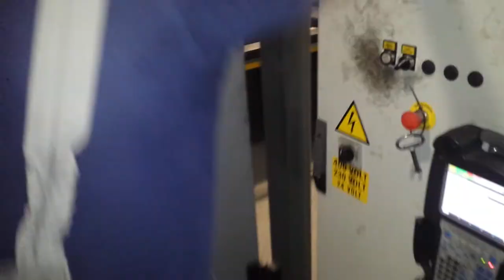Mitrofan (Tecnorobot)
неимоверный